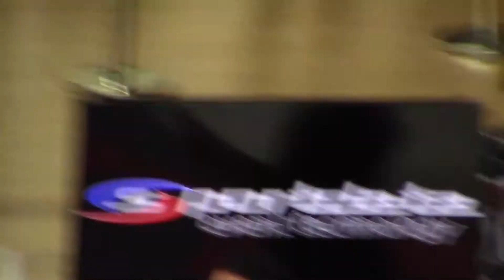Series A Shanghai 2018 Male -67kg Tamas Ferdinand (Hungary) vs Benkhaled Abdelatif (Algeria)